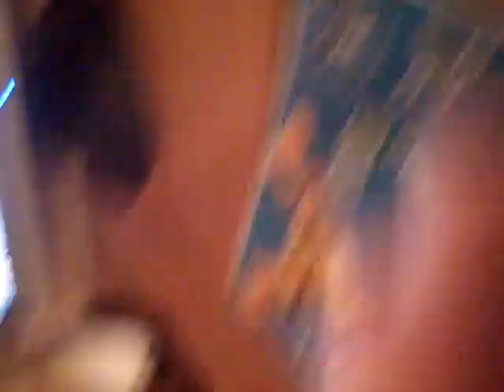Патриарх, ФСБ РФ и Пусси Райт